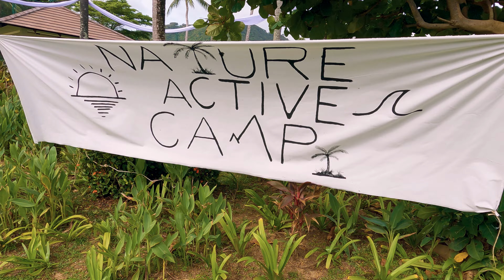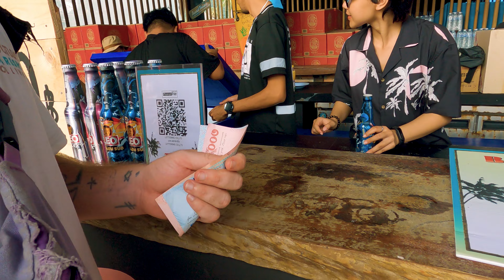The Ultimate Beach Festival in Thailand - Kata Beach Life Festival 2022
Hey guys,

In this video, we'll be showing you the ultimate beach festival in Thailand - the Kata Beach Life Festival 2022! This was a free entry festival with live music, workshops, a surf competition, local Thai street food and much more! Check it out!

Kata beach is very impressive, super beautiful, a really nice vibe and some amazing local restaurants all close by to a beautiful sea front.

This was all filmed on a Gopro Hero 9 4k. Edited with Lumafusion on an Ipad Pro / Premiere Pro